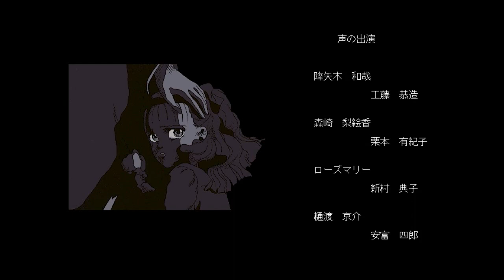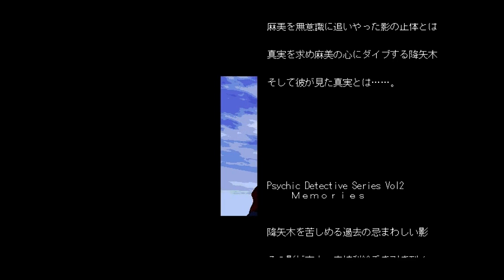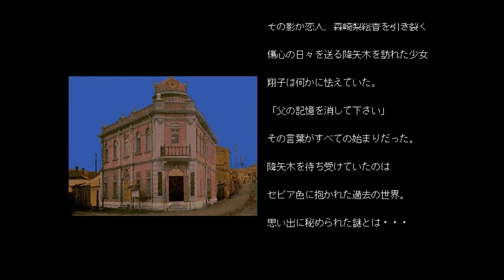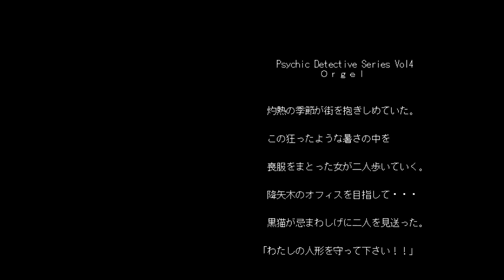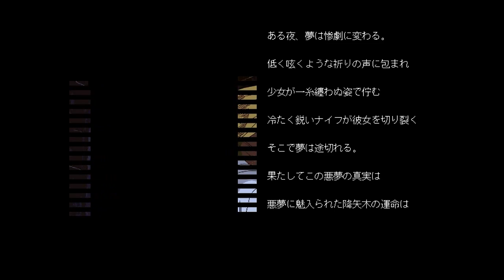SOLITUDE上巻 ソリチュード上巻 - サイキック・ディテクティヴ・シリーズ VOL.6 FINAL【DAPSリプレイ】: Windows